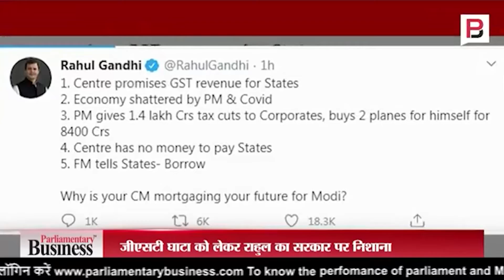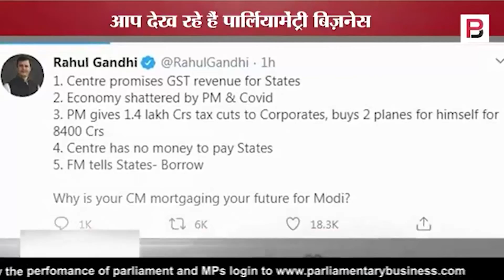जीएसटी घाटा को लेकर राहुल हमलावर | Rahul attacker regarding GST losses | कांग्रेस नेता राहुल गांधी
जीएसटी काउंसिल की बैठक से पहले कांग्रेस नेता राहुल गांधी ने मोदी सरकार पर हमला बोला है. उन्होंने जीएसटी राजस्व में राज्यों को हिस्सा ना देने को लेकर सवाल उठाए हैं. राहुल गांधी ने सरकार पर बड़े उद्योगपतियों के लिए काम करने का आरोप लगाया. इसके साथ ही उन्होंने 8 हजार करोड़ के विमान खरीद का हवाला देते हुए फिजूल खर्ची की बात कहते हुए तंज कसा है.